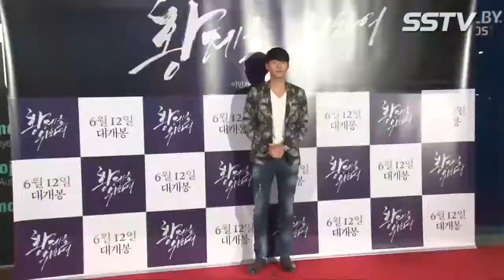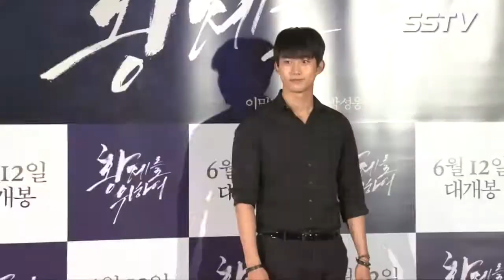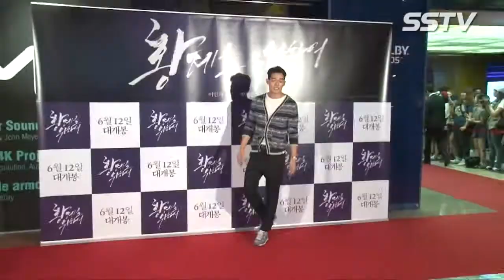현빈 한지민 옥택연 박보영 등 ★들의 '황제를 위하여' 응원! [SSTV]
[SSTV l 조성욱 기자] 배우 현빈, 한지민, 박보영, 2PM 옥택연 등 스타들이 '황제를 위하여'를 응원했다. 현빈, 한지민, 옥택연, 한지민 등 스타들이 9일 오후 서울 강남구 삼성동 코엑스 메가박스에서 열린 영화 .

이민기, 박성웅, 이태임이 주연을 맡은 영화 '황제를 위하여' VIP 시사회가 9일 오후 서울 삼성동 코엑스 메가박스에서 열렸습니다. 이날 시사회에는 현빈, 박보영, 옥택연, 한지민, 정석원, 류승수, 정준하 등 많은 .